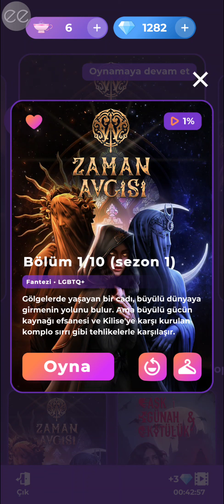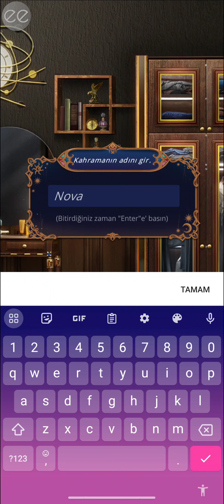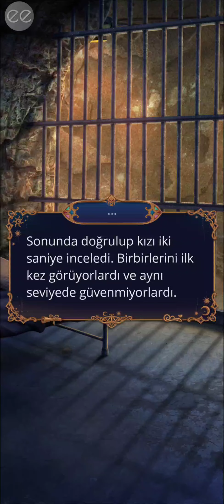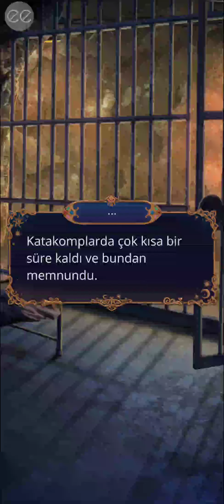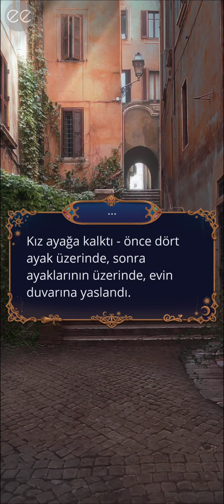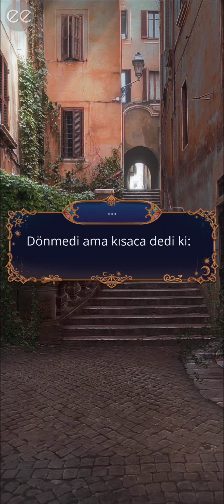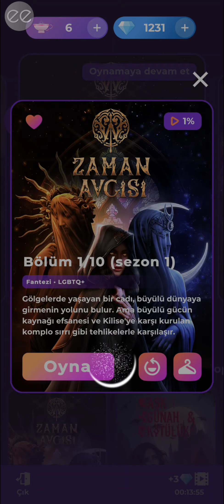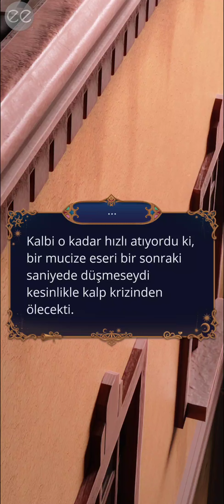🌝Zaman Avcısı /1.sezon 1.bölüm /Romantizm Kulübü (güneş elçisi+)